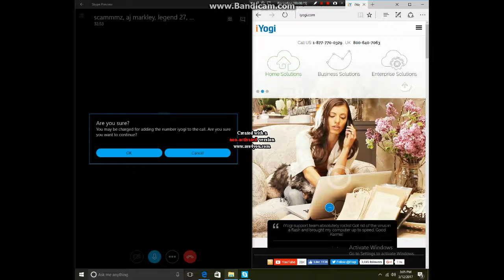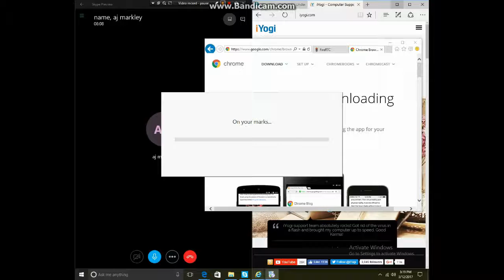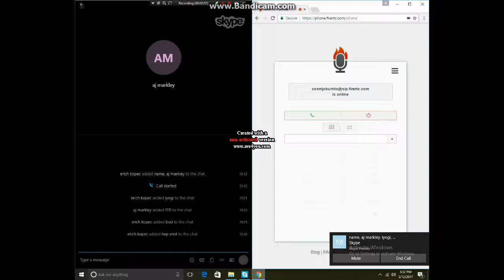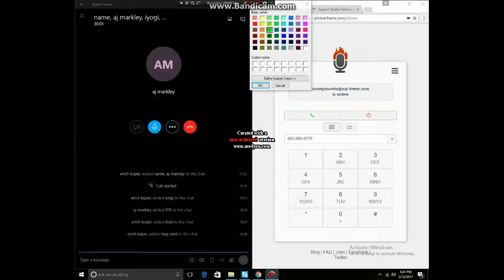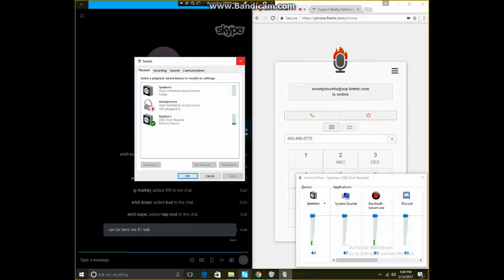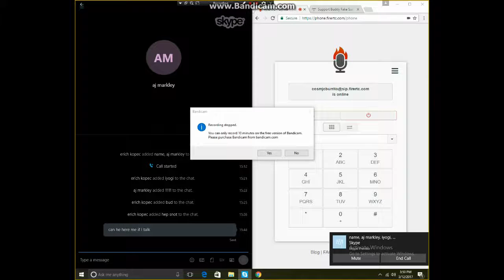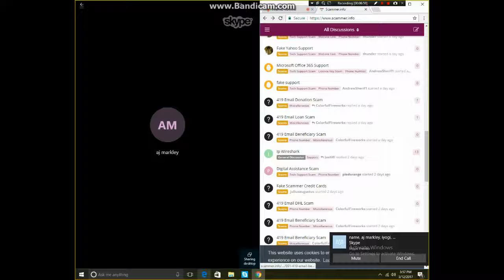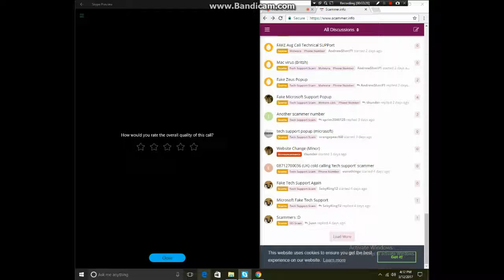scambait colaberation with Super Mario Videos